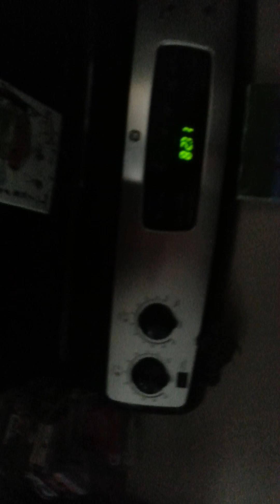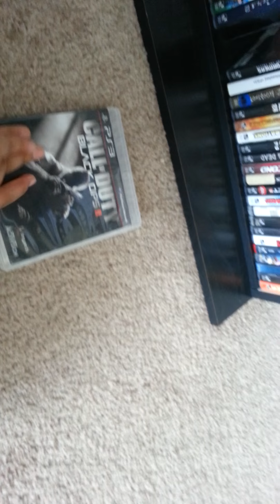I messed up on my first vlog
Add me on PSN! Dionicio5000 Have a great day my drac's! (or night or even morning)